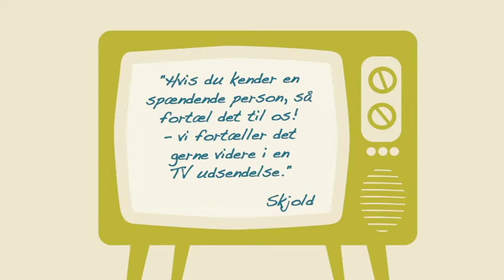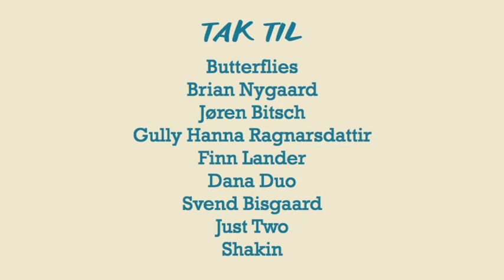1557 Dansk Top Scenen, Asnæs Forsamlingshus